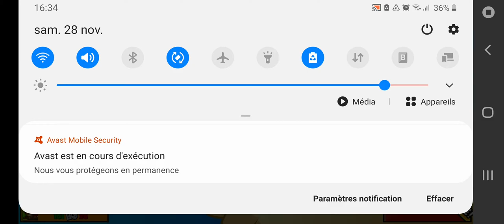I unlock the golden weapons Btd Battles